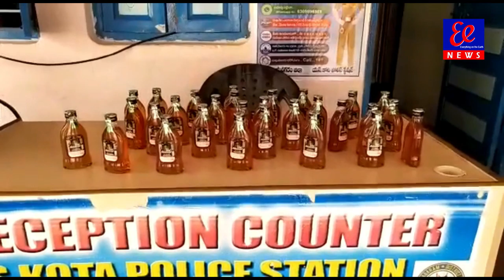లిక్కర్ దందా చేస్తూ అడ్డంగా దొరికిపోయిన విశాఖ జిల్లా కానిస్టేబుల్